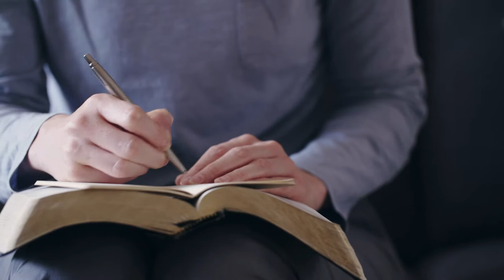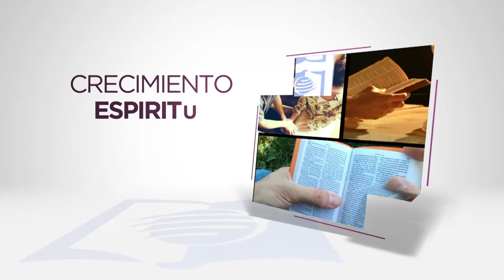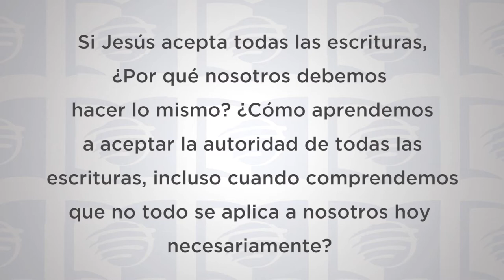Escuela Sabática Universitaria Lección 3 - ¿Cómo consideraban la Biblia Jesús y los apóstoles?